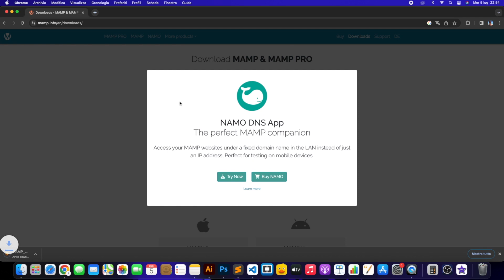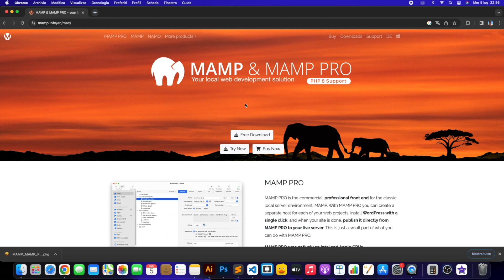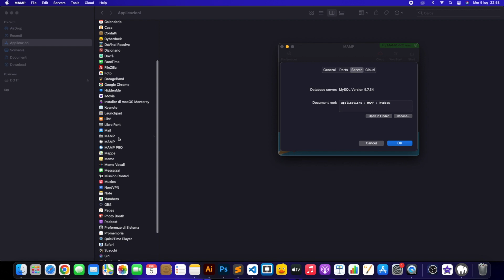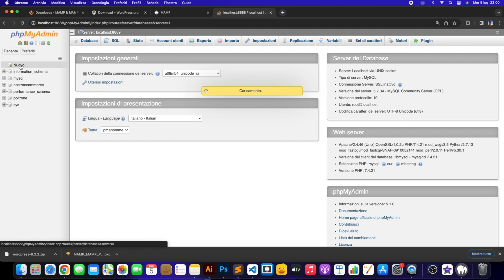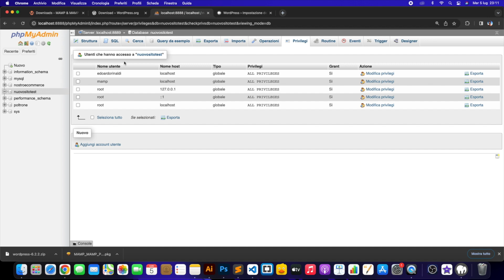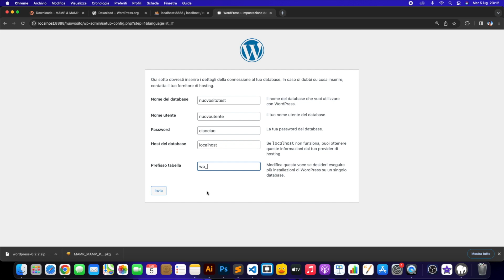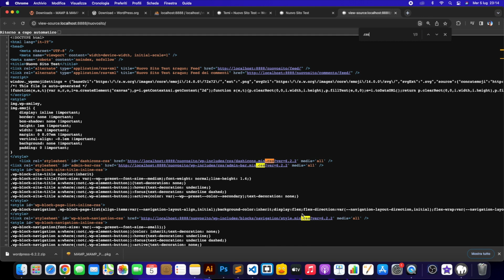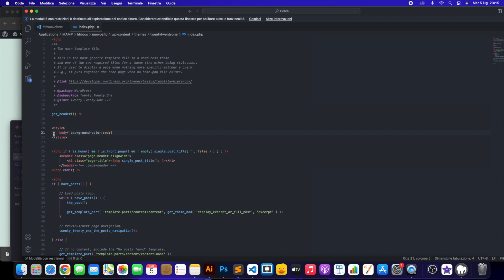LOCAL HOST - Sviluppare un Sito Web SENZA ACQUISTARE un Hosting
Ciao ragazzi, in questo video vediamo come sviluppare un sito web utilizzando il LocalHost chiamato MAMP.